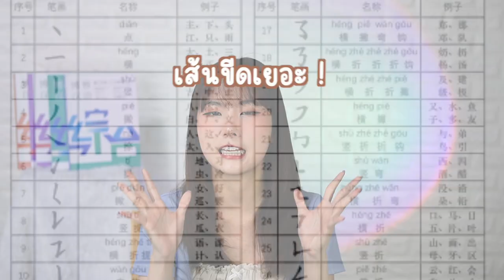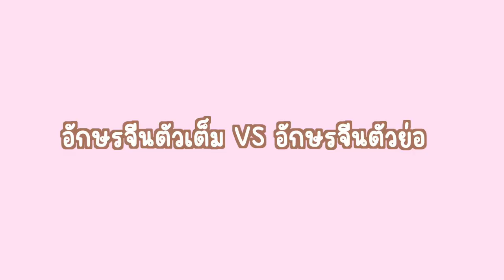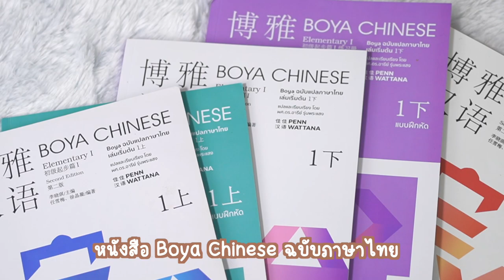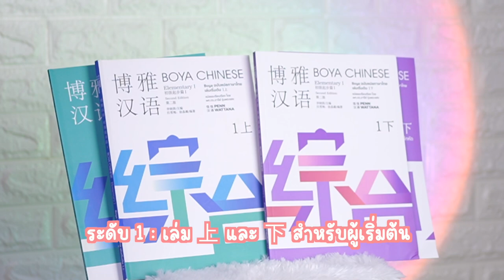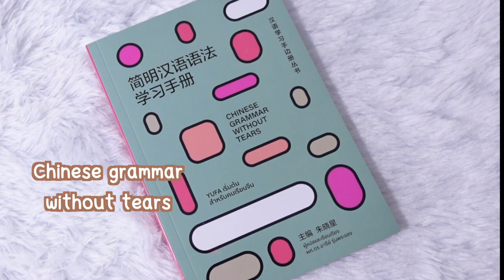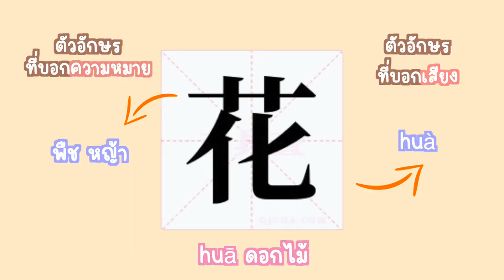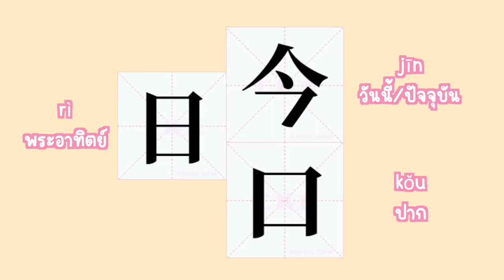อักษรจีนเกิดมาจากอะไร? เคล็ดลับการจำตัวจีนที่ครูไม่สอน... | สาระne EP.7 | PetchZ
อักษรจีนมีจุดกำเนิดมาจากอย่างนี้แหละ ซึ่งเพชรคิดว่า เป็นเรื่องที่คุณครูไม่ค่อยสอนกันเท่าไร โดยเฉพาะตอนเริ่มเรียนจีน เพราะว่ามันอาจจะฟังดูซับซ้อน แต่คลิปนี้เพชรขอเอามาเล่าให้ทุกคนฟังแบบง่ายๆ กันค่ะ เพชรเชื่อว่า มันจะทำให้เราเรียนภาษาจีนสนุกขึ้น!

หนังสือ Boya หนังสือเรียนภาษาจีน มาตรฐานส่งตรงมาจากปักกิ่ง
ดูรีวิวหนังสือแบบเต็มๆได้ที่คลิปของเพชร คลิปนี้เลยค่ะ

หนังสือเคล็ดวิชาเตรียมสอบจีน โดย อ.อี้

สนใจเป็นเจ้าของ จะเล่มเดียว หรือหลายเล่ม หรือมีคำถามข้อสงสัย สามารถติดต่อได้ที่ Line @pwnchinese  ได้เลยค่ะ

0:00 highlight
0:17 ทำไมต้องพูดเรื่องนี้?
1:02 เรียนจีนเริ่มจากพินอิน
2:00 เส้นขีดตัวอักษรจีนเขียนขึ้นมาเองเลยหรอ?
2:14 จุดเริ่มต้นตัวอักษรจีน
2:28 ภาพ (象形字)
3:24 ไม่มีดินสอ ก็ใช้กระดองเต่า!
4:25 อักษรจีน ตัวเต็ม VS ตัวย่อ
5:38 แนะนำหนังสือเรียนภาษาจีน 📚
7:58 สัญลักษณ์ (指事字)
8:29 รวมร่าง (会意字)
9:56 รวมร่าง (形声字)
10:59 เคล็ดลับการจำตัวอักษรจีนฉบับ PetchZ
13:58 กด like & share & subscribe ให้เค้าด้วยน้าา

Line: @gushcloudth
ขอบคุณค่า | Thank you